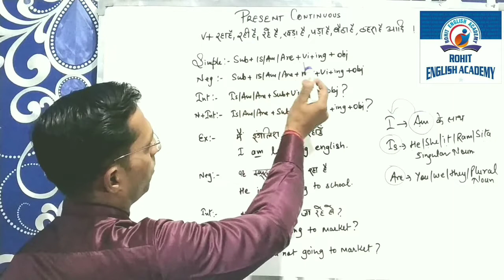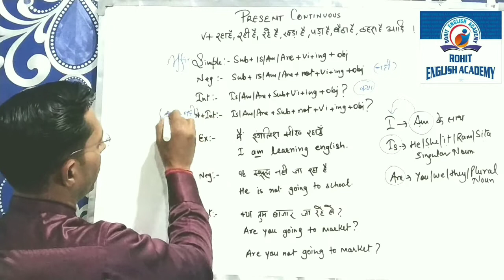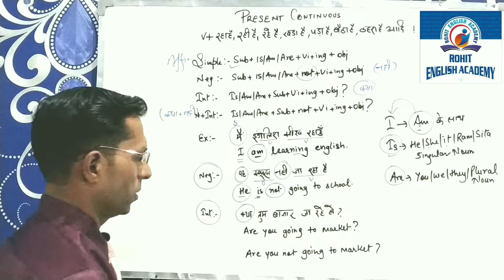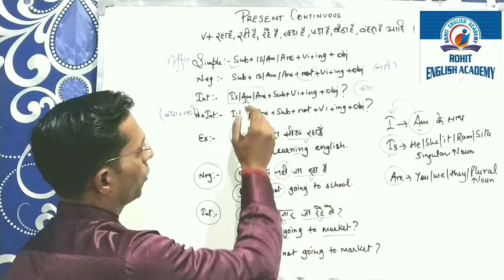Tense present continuous| learn tenses in English grammar with examples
In this video Rohit sir is teaching present continuous tense.
How to use is am are in present continuous tense.